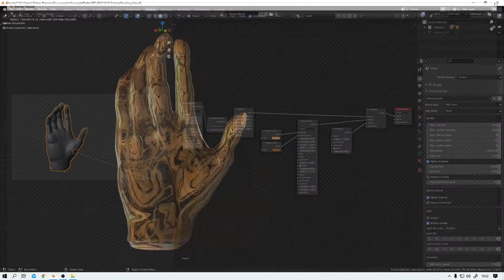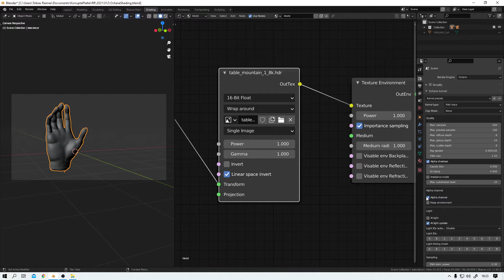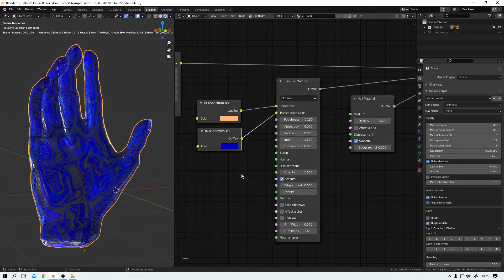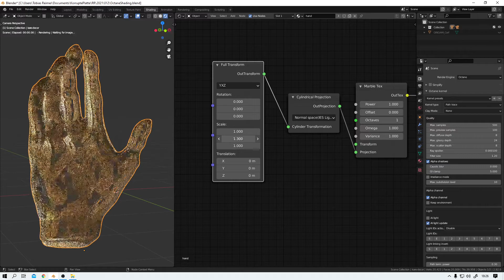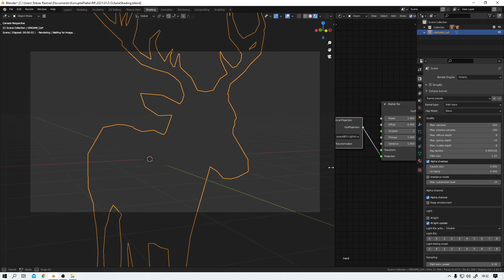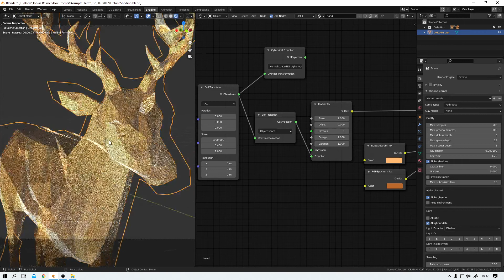Shading with transparency in Octane for Blender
It's been a while since I've done a Blender video. You may have noticed that I've been playing around with the Octane render engine, from Otoy, lately. I think it is a really, really cool piece of software!
In this video I'm using Octane again. I'll show you how to build a very simple, still very nice looking shader.

0:00 - Intro
0:25 - This is the shader
0:58 - The lighting
2:05 - My node tree
5:39 - Deer
6:21 - Outro

Thanks everybody!!!